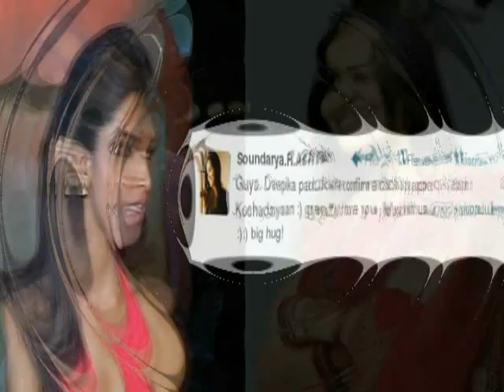Katrina Kaif Denies Plans With Rajnikanth And Kamal Hassan - Bollywood News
While rumors were doing the rounds that Bollywood's Chikni Chameli Katrina Kaif was suppose to play the lead against south superstars Rajnikanth and Kamal Hassan, she has recently denied all such rumors. Watch the video and get a scoop of this juicy gossip. Regular Facebook Updates for the latest bollywood film reviews, makings & trailers.